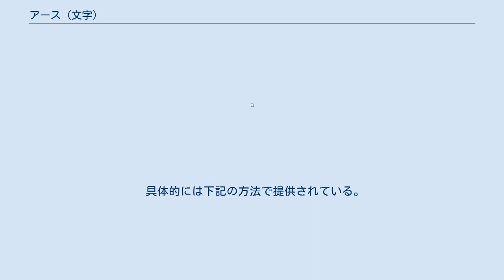アース (文字)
アース (Ath) は、森岡浩之および赤井孝美の創作した架空文字で、アーヴ語の表記に用いられる。
 アースとはアーヴ語で文字の意味。
字母は森岡浩之、数字は赤井孝美が設計した。
 アースの音価は、ラテン文字の au と o に何が対応するかをめぐり、資料により混乱がみられる。
また、p と eu との混乱も見られる。
 現代日本語入力のための環境でアーヴ語ドキュメントをアーヴ文字で電子的に作成する方法も確立されている。
 ナインライヴスから提供されるフォントのほか、TRON文字コード環境で使用するフォントがTRON文字収録センターから無償で提供されている。
また、TRON仕様の市販のOSである超漢字4以降では標準セット（TRON文字コード9面:9821-985B）に含まれており、電子的に使用可能な架空文字のひとつである。
 具体的には下記の方法で提供されている。
 また、ローマニゼーション規則に従って書くことも可能である。
ただし、その場合半母音を示すウムラウト記号および一部母音で用いられる鋭アクセント記号を表示できる文字コードを使用することが望ましい（Latin-1, ISO-2022-JP-2 など）。